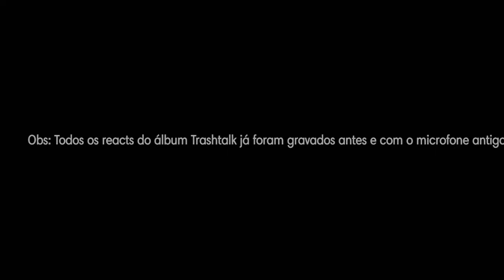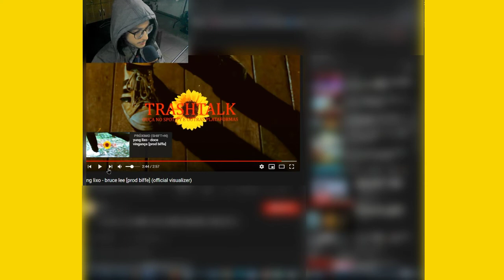[#6] REAGINDO A YUNG LIXO - BRUCE LEE [PROD BIFFE] (OFFICIAL VISUALIZER)